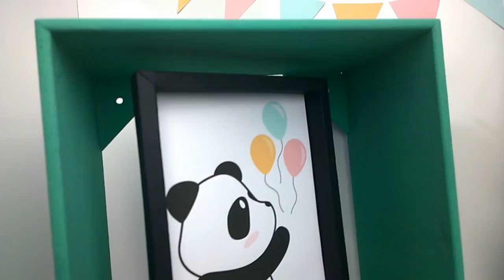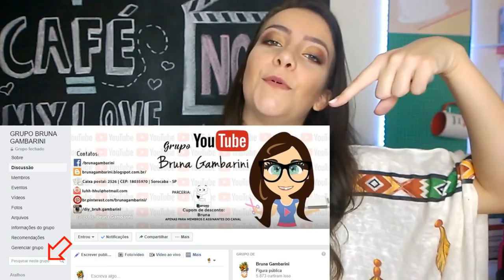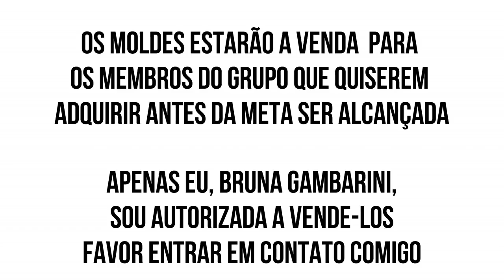DIY 4 IDEIAS FESTA PANDA - MOLDE GRÁTIS - PARTE 1 - PAPELARIA PERSONALIZADA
📌 ME SIGA NO INSTAGRAM:
Participe dos sorteios das fofurices que faço aqui no canal 💗

Para ter acesso aos moldes, você precisa ser inscrito no canal e participar do Grupo Bruna Gambarini .
📌 Importante:
❌ NÃO PODE DOAR O MOLDE
❌ NÃO PODE VENDER O MOLDE

Para vender peças prontas desse projeto (impressas) , é necessário cadastro para autorização no grupo Bruna Gambarini. Sem autorização, é vetado o uso com fins lucrativos

✅ Quer participar do GRUPO BRUNA GAMBARINI?

SE VOCÊ JÁ FAZ PARTE DO GRUPO BRUNA GAMBARINI E QUER BAIXAR OS MOLDES:
☑️ Acesse o grupo Bruna Gambarini
☑️Ler a primeira postagem do grupo que está fixa no topo do grupo OU na aba avisos

FAÇA VOCÊ MESMO - 4 ideias super fofas com MOLDE GRÁTIS para festa no tema PANDA.